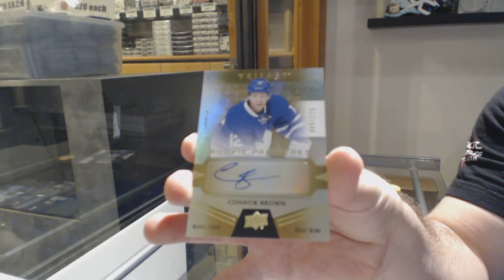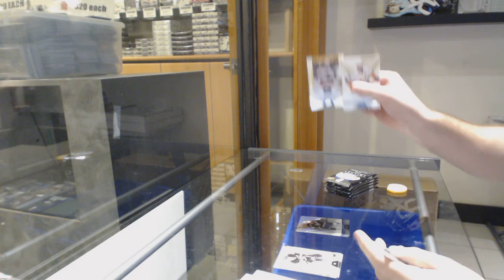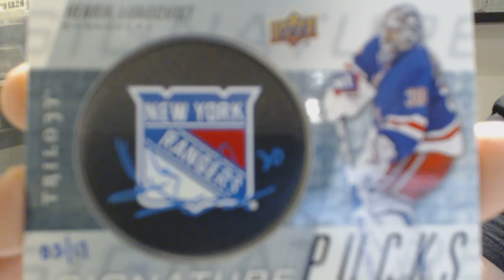NolanB's 16-17 Upper Deck Trilogy Hockey 2 Box Break